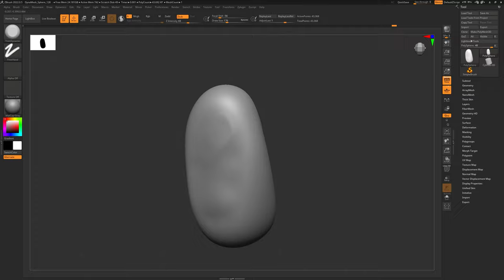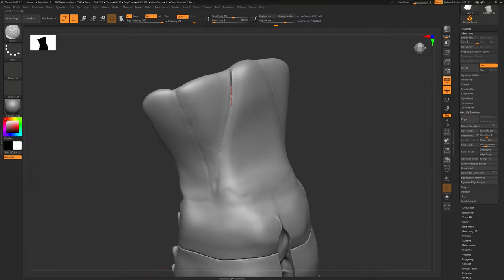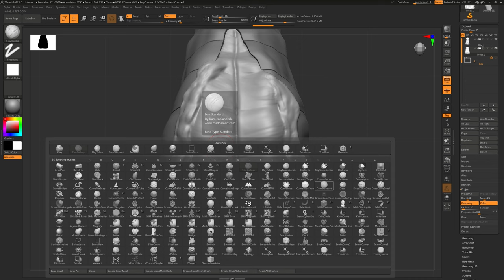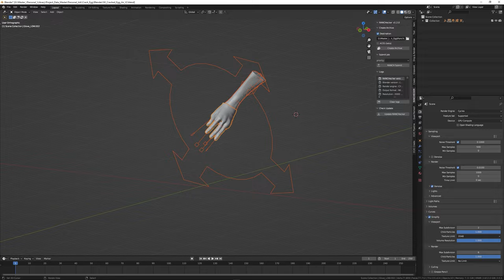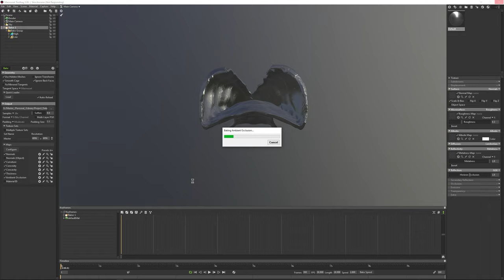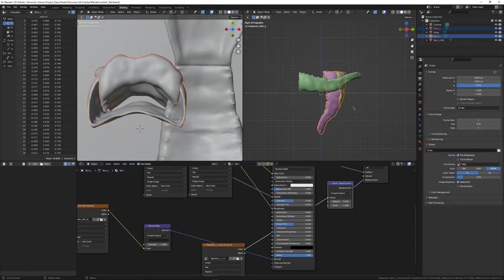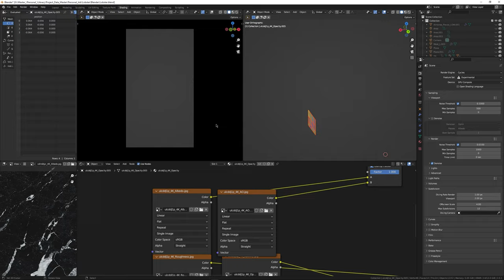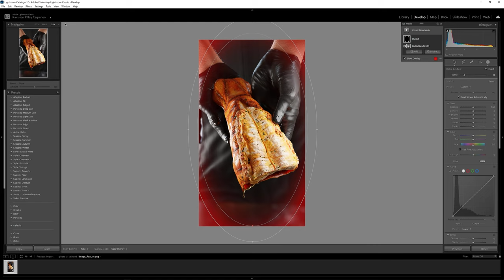Lobster - Blender Timelapse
Hi guys, after a very very long break, i'm finally back with some tasty, juicy renders. The lobster was sculpted in Zbrush and texture in Substance painter same as for the hand. The hand was also rig to make it easier to move the bones and make a good composition out of it without worrying about the weights. For the rosemary pieces, it was added using hair particle together with vertex weight and finally for the lighting, a simple modified three point lighting was used with strenght ranging from 200w to 10w with size from 10 to 5. As usual feedbacks are welcome !

The Best Funky Groove... In The Kitchen|Summer 2023 [Acid Jazz, Soul, Funk, Breaks & Beats]

Music Content :
Tracking list:
1. The Smoke Orchestra - Rice And Ribs
2. Vito Lalinga (Vi Mode Inc Project) - All Night Long
3. David Florio - Let Yourself Fall
4.LTJ Xperience - Keep On Groovin’

[Tracklist]
[00:00]01.Intro.
[00:13]02.Sculpting Lobster's skin.
[01:29]03.Splitting the mesh.
[01:29]04.Sculpting the meat.
[03:07]05.Add secondary details to the meat.
[03:51]06.Add secondary details to the skin.
[04:24]07.Testing high geometry mesh in Blender.
[04:38]08.Adding hand made from previous project.
[05:33]09.Making polygroups and UV unwrapping.
[06:34]10.Testing Vector displacement map in Blender.
[06:57]11.Baking high poly maps in Marmoset Toolbag.
[07:14]12.Adding textures in Substance Painter.
[09:31]13.Final twerking and details in Blender.
[11:47]14.Image adjustment in Lightroom.